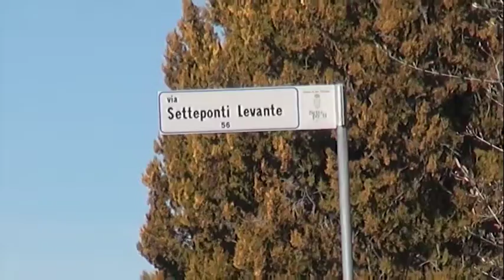Arezzo. Meno incidenti, ma più vittime: i dati dell'Osservatorio sulla sicurezza stradale